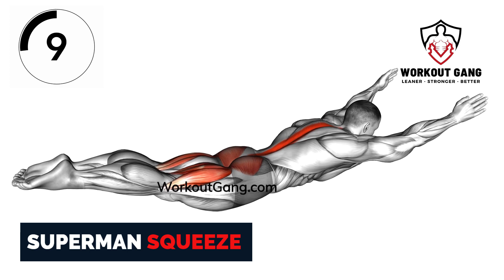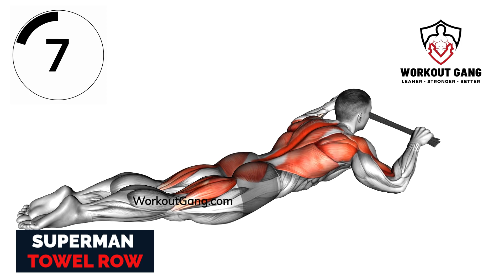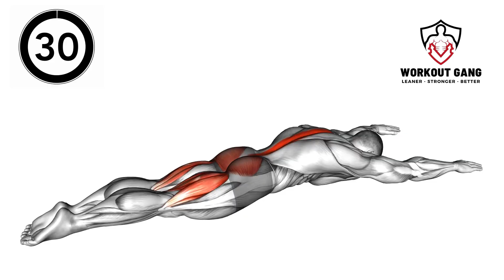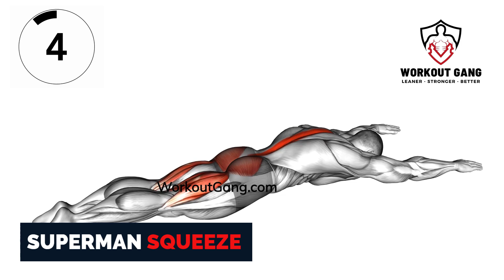DO THIS Back Workout At Home For STRONGER BACK in 14 Days!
Do this back workout at home for a stronger back in 14 days. This is a complete back workout routine at home. The majority of the exercises are with no equipment. But two back exercises require a pair of dumbbells so you can get a complete workout and strengthen your back. Having a stronger back can help with other lifts and also may prevent you from having back pain in the future.